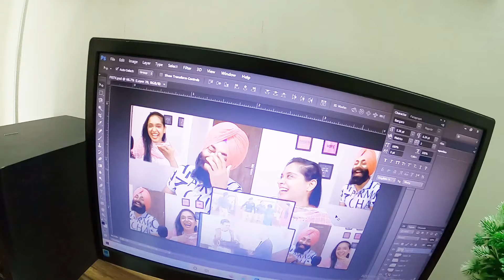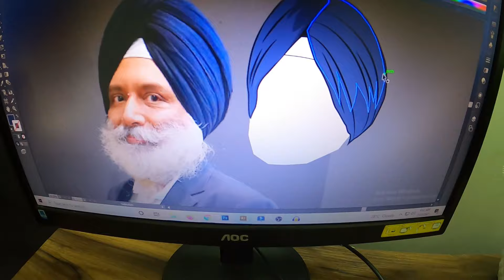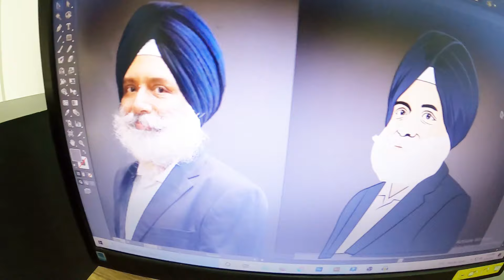IRRITATING WIFE FOR 24 HOURS 😱💔 PRANK ON WIFE !!!🤬 Punjabi Couple Vlogs